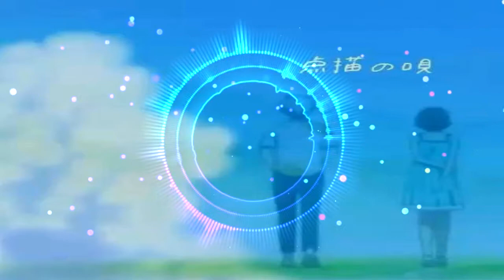Mrs. GREEN APPLE - 점묘의 노래 ( 点描の唄 Tenbyou no Uta ) COVER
Gracias.
いつもありがとうございます
Merci toujours.
Vielen Dank.